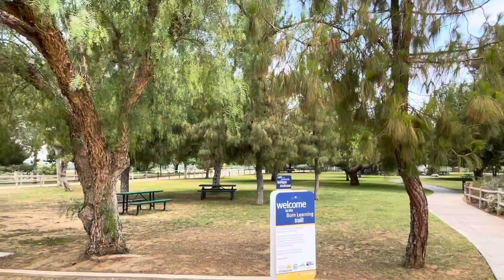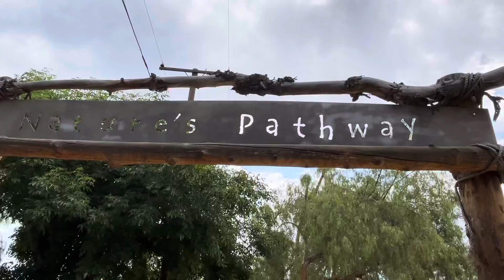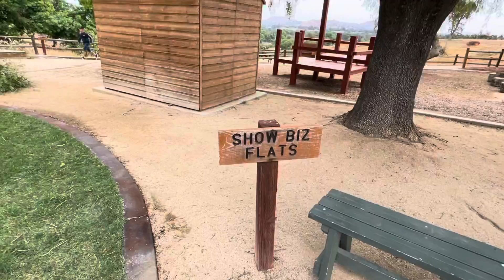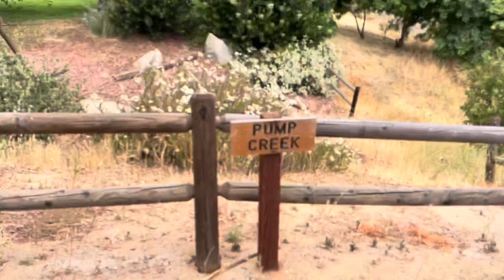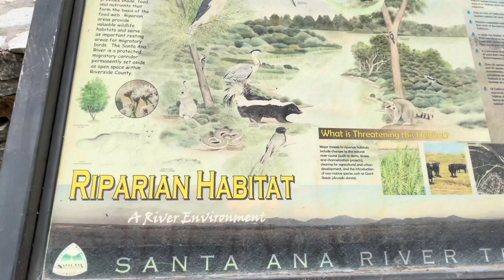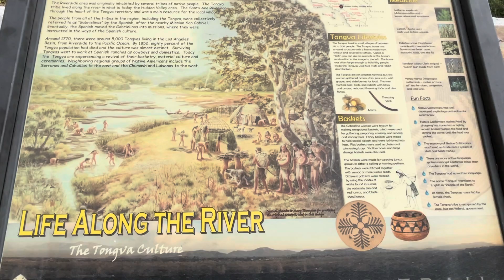Small nature park